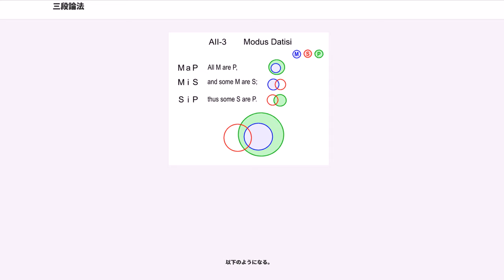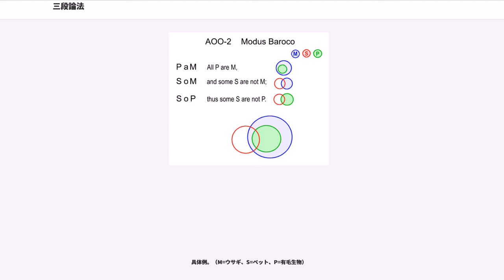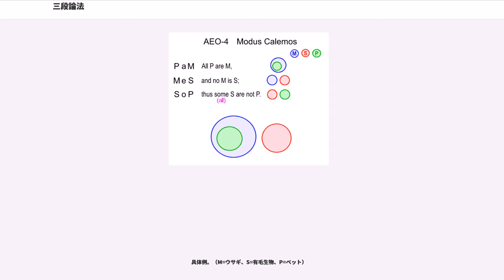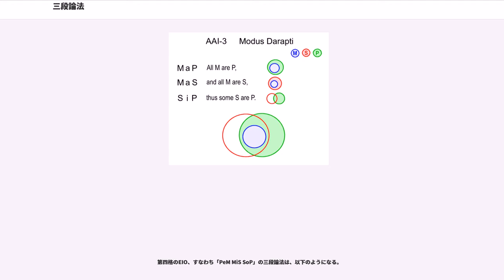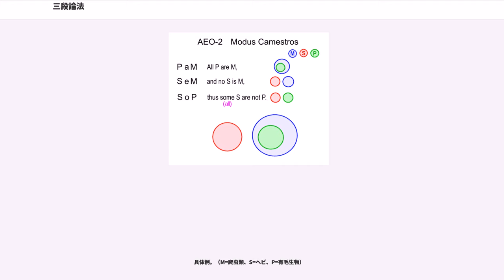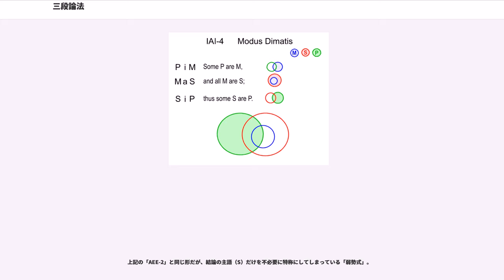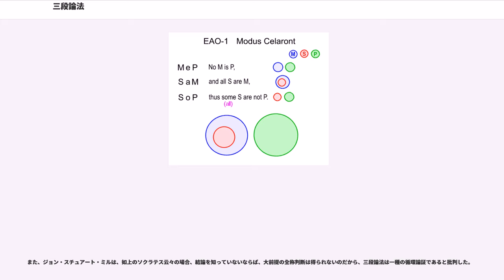三段論法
三段論法（さんだんろんぽう、, シュロギスモス、、）は、論理学における論理的推論の型式のひとつ。典型的には、大前提、小前提および結論という3個の命題を取り扱う。これを用いた結論が真であるためには、前提が真であること、および論理の法則（同一律、無矛盾律、排中律、および充足理由律）が守られることが必要とされる。

アリストテレスの『オルガノン』（『分析論前書』『分析論後書』）によって整備された。

もともと言語依拠段階的推論法というような意味合いである。3段と限定されてはいない。そのように限定されるかのような誤解を招く邦訳語であるが、古代ギリシアが確立したものが3段構成だったために、欧米文明へ向けての開化という実際目的に即した訳語が作られた。インド固有の三段論法では5段構成である。

古代ギリシアに由来する西洋の三段論法は、
という3つの項（概念）の内、2つの組み合わせ（関係性）をそれぞれ表現する、
という3つの命題によって構成される、演繹的な推論規則である。

このように、（「量化」的な変動性を持つ）ある個物的/基体的な「小概念」と、抽象的/類的な「大概念」の関係性を、両概念との関係性を示すことが可能な「媒概念」（中項）を介しつつ提示/規定するのが、三段論法という手法の目的である。（「媒概念」（中項）を介さずに、すなわち「大前提」「小前提」を経ずに、端的に「結論」の「小概念」と「大概念」の関係性のみを命題として提示する場合、それは推論ではなく単なる「定義文」となる。）

このように、概念間の関係性を規定・整理する「概念の整理整頓術」としての論理学において、その推論形式の最小型となるのが三段論法である。
以下に「定言的三段論法」の例を示す。

（なお、これが今日に至るまでに伝統的なものになっているが、アリストテレスがその著『分析論後書』において例示している、定言命題を欠いて仮言命題一本のみの「三段論法」とは形式が異なる。）

三段論法を構成する各命題は、「全称 - 特称」「肯定 - 否定」の区別の組み合わせによって、A,E,I,Oの4つの「型」に分類される。（括弧内は今日の一階述語論理における量化子を用いた表現。）

（なお、このAとIはラテン語の「affirmo」（肯定）、EとOはラテン語の「nego」（否定）から採られた記号で、特に深い意味があるわけではない。）

三命題における S, P, Mの配列パターンを「格」 (かく、英 : figure) と呼び、これには4つの可能性がある。

（なお、第四格は、ガレノスが形式整備のために補完したものである。アリストテレスは、実用性は無いと考え、省いたものと考えられている。）
ちなみに、上記した命題の4つの「型」（A, E, I, O）と、この4つの「格」を組み合わせて表現すると、例えば、第一格の命題が全てAの場合は、（分かりやすくこれを小文字のaにして）
といった具合に表現できる。

4つの型（A, E, I, O）を採り得る各命題が3つ（「大前提」「小前提」「結論」）組み合わされ、更にその組み合わせが命題3要素の配列パターンによって4つの「格」に分けられるので、全部で4×4=256通りの三段論法がありえるが、実際にはそのうちの19通り（厳密には「弱勢式」の5通りを加えて24通り）のみから恒真な結論が得られる。このとき2つの前提はともに真でなければならない。（真でない前提からは、しばしばパラドックスが導かれる。）

その19式（24式）を示せば、
である。

「定言三段論法」における上記の19式を覚えるため、中世（スコラ学）ではsyllogismusと呼ばれるラテン語の詩が作られた。

この詩から子音を取り除くことによって三段論法の式が得られ（上記の詩の強調文字の部分が式である）、それぞれの式を呼ぶのには詩のおのおのの単語を用いる。

また、詩の1行目が第一格、2行目が第二格、3行目が第三格、4行目が第四格に対応している。

また、第一格以外の格は、第一格に還元され得るが、式の名称に含まれる子音のうちs, m, p および c は還元の際の手引きとなるもので、s および p はそれぞれ直前の母音で表される式を「単純換位」あるいは「限量換位」せよという意味であり、m は「前提の変換」を命じ、c は「三段論法の換位」すなわち帰謬法によって証明せよという意味である。

冒頭で示した三段論法の例は第一格の Barbaraに対応している。

上記の19式（24式）を「ベン図」で表すと、...